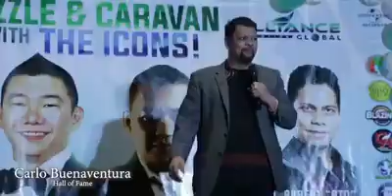Laguna Sizzle and Caravan with the AIMGlobal ICONS.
©️AllianceInMotion TV